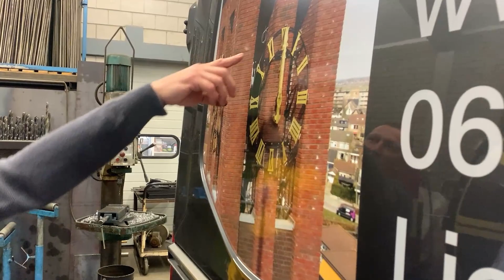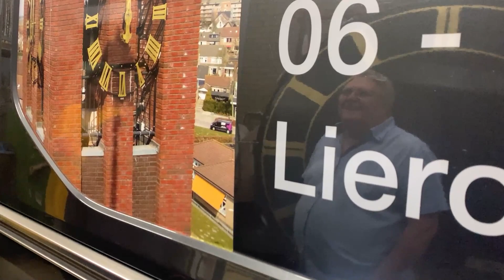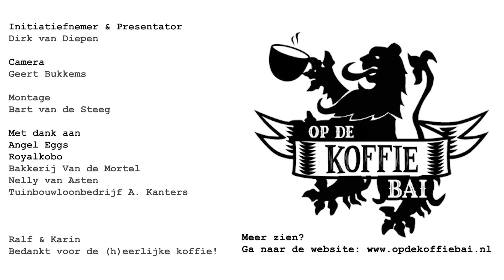Op De Koffie Bai: Ralf en Karin - aflevering 11 / deel 2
Dirk krijgt in een kijkje in de keuken van de werkplaats van Ralf en leert langzaamaan steeds meer over waar de klepel nu eigenlijk hangt.